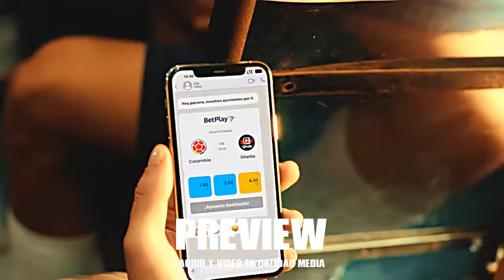INICIO - EL RITMO QUE NOS UNE - RYAN CASTRO - © VIDEO RMX - DJ 3DW1N PIÑEROS !!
✔️𝙀𝙓𝙏𝙀𝙉𝘿𝙀𝘿 ✔️𝙄𝙉𝙄𝘾𝙄𝙊 ✔️𝙀𝙓𝙏𝙀𝙉𝘿𝙀𝘿 ✔️𝙄𝙉𝙄𝘾𝙄𝙊
🚀 ENVIO INMEDIATO⏰

⚠️ Este Es Un PREVIEW Por Lo Tanto El Audio y Video Son De Calidad MEDIA ⚠️

📌INFO - (💲VENTA DE VIDEO RMX💲) ⬇️⬇️⬇️

🌐  Contacto/Negocios:
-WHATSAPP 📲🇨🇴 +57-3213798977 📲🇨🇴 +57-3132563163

💳💰𝐌𝐄𝐓𝐎𝐃𝐎𝐒 𝐃𝐄 𝐏𝐀𝐆𝐎💲💲💲
✔️Western Union
✔️Bancolombia (A La Mano)
✔️DaviPlata
✔️Nequi
✔️Efecty
✔️PagaTodo
✔️Baloto

⛔𝙄𝙈𝙋𝙊𝙍𝙏𝘼𝙉𝙏𝙀⛔
Todo el material que encuentras en mi Canal de Youtube y Packs. Son trabajados por su servidor tanto AUDIO como VIDEO.
No encontrarás material de Páginas o Canales de otros Djs.

⚡✌🏻𝑶𝑹𝑰𝑮𝑰𝑵𝑨𝑳𝑰𝑫𝑨𝑫 & 𝑬𝑿𝑪𝑳𝑼𝑺𝑰𝑽𝑰𝑫𝑨𝑫✌🏻⚡

🎤Acapella
🎤Vocal
🎹Instrumental
🎹Beats
🎬Edits
🎬VideoMix - Video Remix
©Inicios - Opens - OpenShow
©Remix - Extended - Extendeds